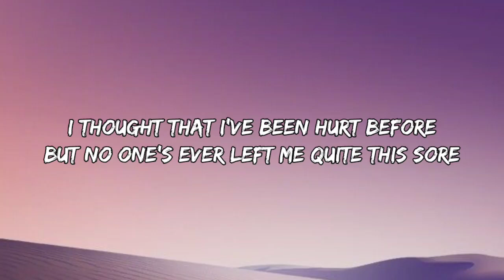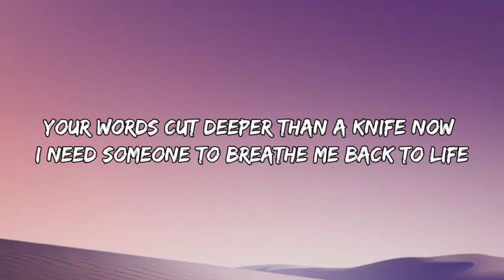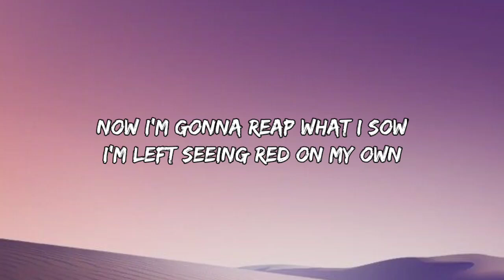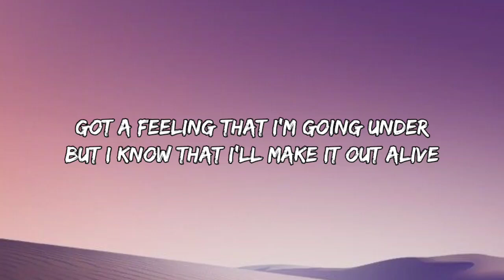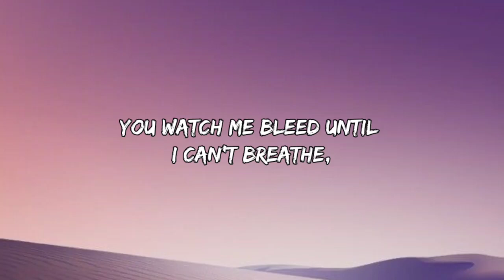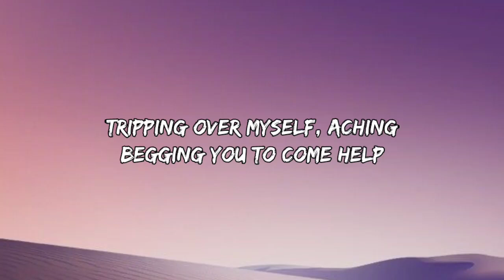Shawn Mendes - Stitches (Lyrics)